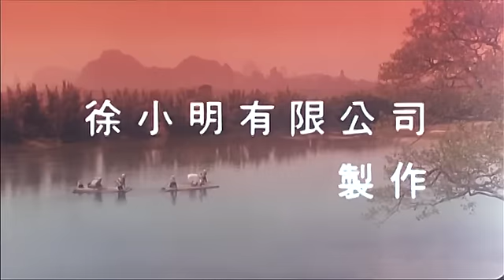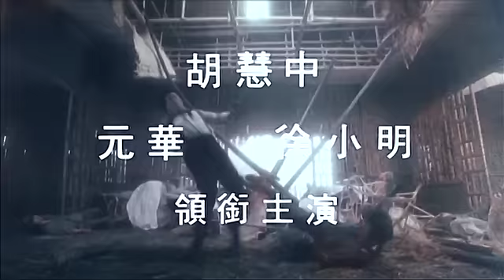Bury Me High (1991) subtitled trailer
Kar Lok Chin and Moon Lee star in this action-driven, big-budget adventure about the power struggle for a mountain region possessing such potent feng shui, the descendants of those buried in its soil are rewarded with gifts like great knowledge or immense wealth.

Sibelle Hu, Yuen Wah and Paul Chun also star.